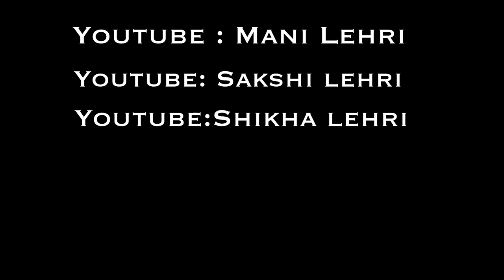Yeh hai meri family | @manilehri @SakshiLehri @ShikhaLehri | sudesh Lehri family